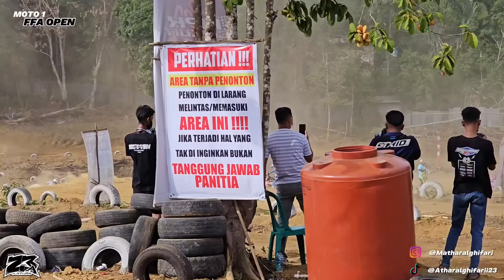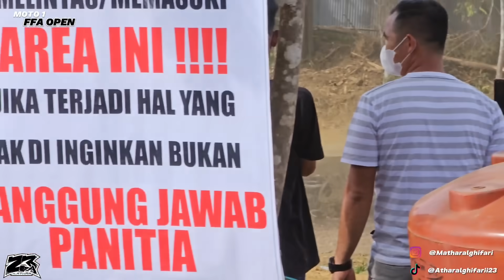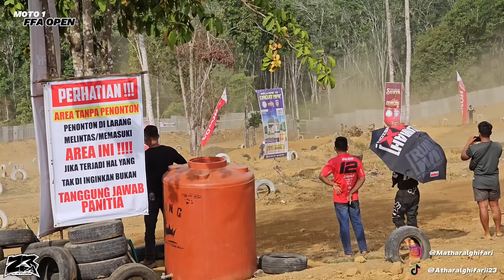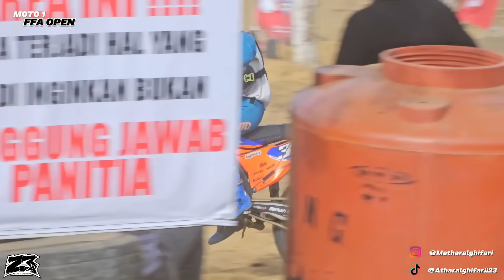KEMARIN M ATHAR SAMA EXCEL BARENG 1 TEAM SEKARANG JADI RIVAL DI KELAS FFA OPEN‼️